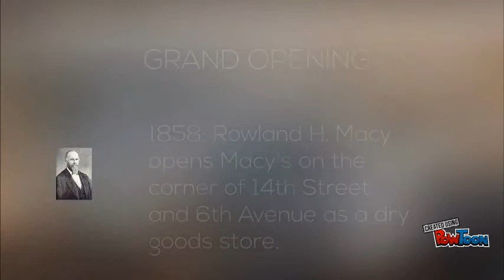Chain store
Macy's chain store in the late 1800s - early 1900s-- Created using PowToon -- Free sign up -- Create animated videos and animated presentations for free.  PowToon is a free tool that allows you to develop cool animated clips and animated presentations for your website, office meeting, sales pitch, nonprofit fundraiser, product launch, video resume, or anything else you could use an animated explainer video. PowToon's animation templates help you create animated presentations and animated explainer videos from scratch.  Anyone can produce awesome animations quickly with PowToon, without the cost or hassle other professional animation services require.